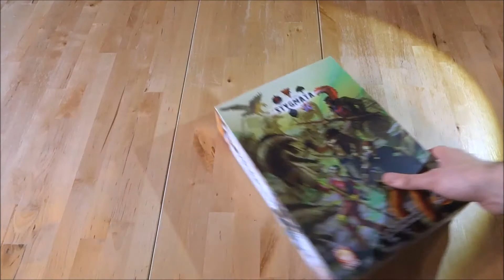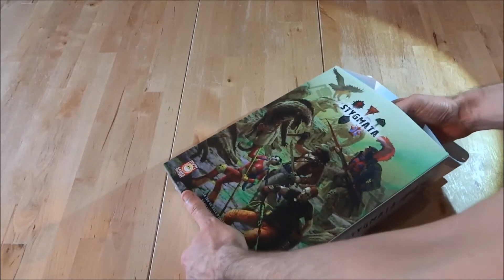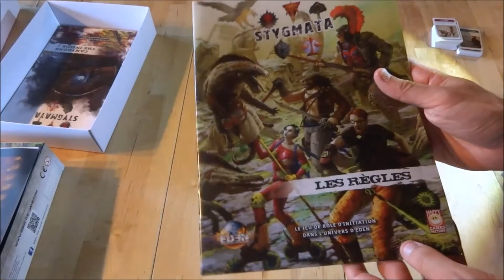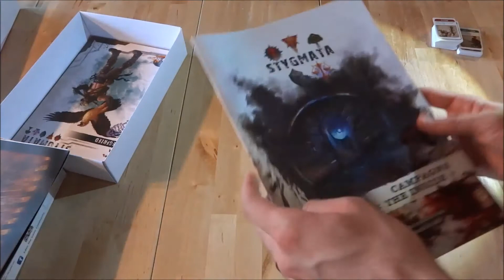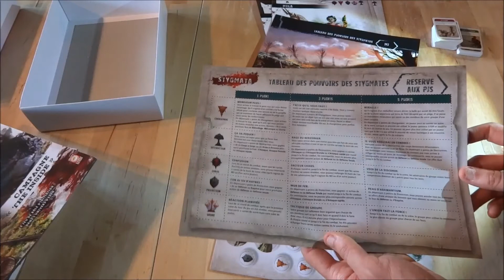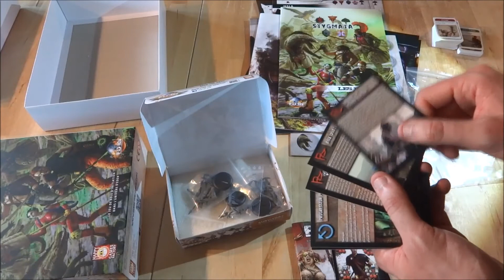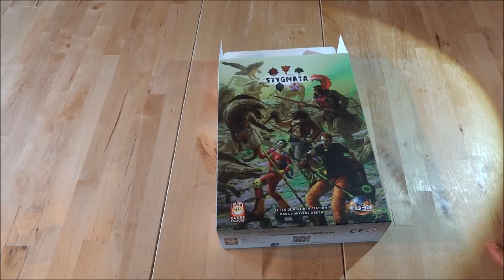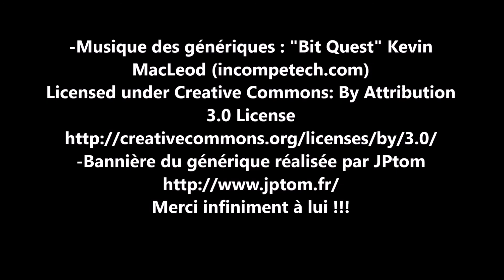Ouvrage de boîte Stygmata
Voici l'unboxing du jeu de rôle "Stygmata" de Mohamed Ait-Mehdi et illustré par Sébastien Lamirand, Gabriel Builk et Loïc Muzy.  Il est édité et distribué en France par Happy Games Factory depuis mars 2017.

Pour obtenir le starter set Eden (figurines métal) des survivants de l'apocalypse c'est

C'est un jeu de rôle qui se veut accessible à toutes et à tous, jouable de 2 à 5 joueurs, à partir de 12 ans et des parties qui durent en moyenne 2 heures.

Merci infiniment à Mr.Tiips pour l'animation du début de ma vidéo. Vous pouvez le suivre sur sa chaîne par là

Merci infiniment également à JPtom pour sa superbe image de bannière, vous pouvez le suivre par là

N'hésitez pas à suivre la page Facebook du collectif (dont je fais partie) Youtube Wargamer France pour voir plein de chouettes vidéos ludiques et figurinistiques

Vous pouvez également nous rejoindre sur notre forum dédié pour causer avec nous, c'est par là que ça se passe

N'hésitez pas non plus à visiter le coeur de la loge qui fourmille également de talents divers et variés